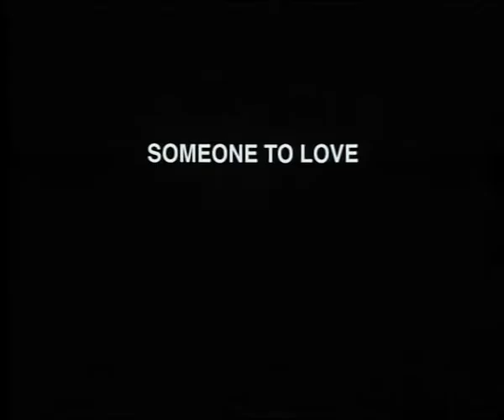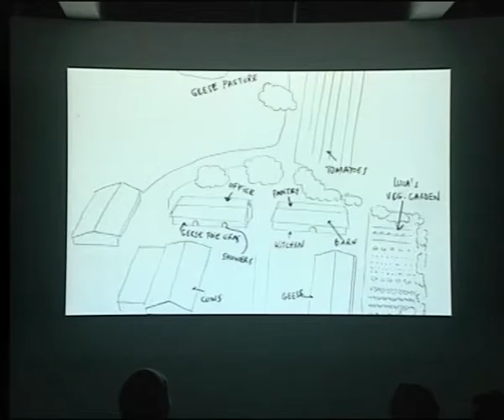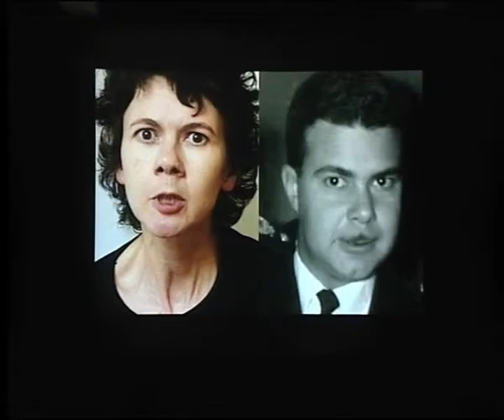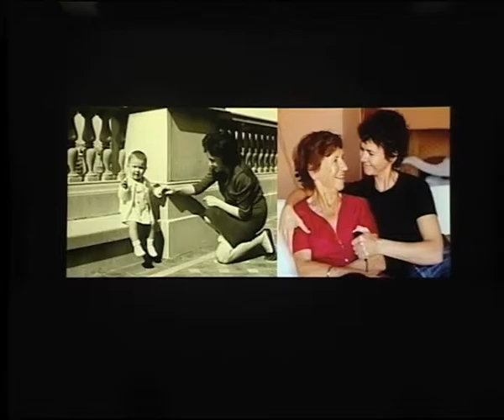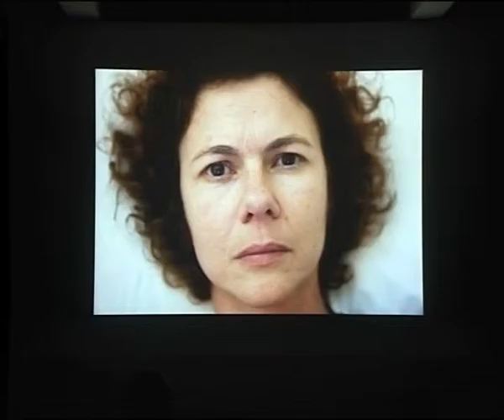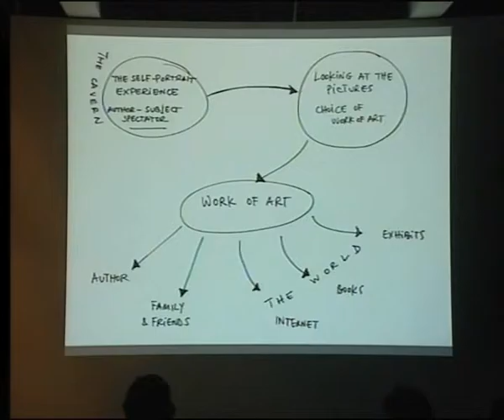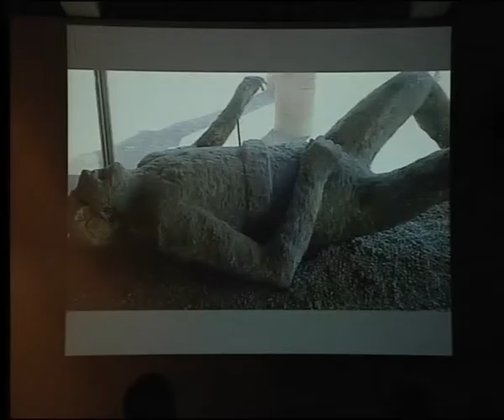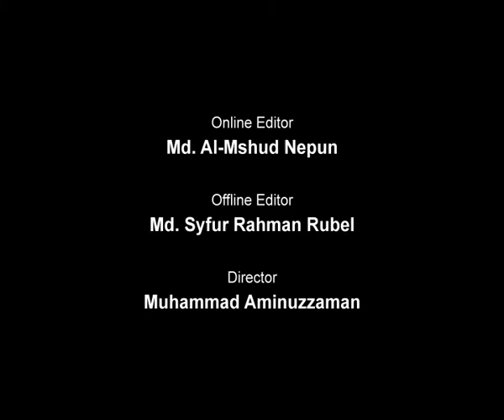Artist Talk | Cristina Nuñez | Chobi Mela VIII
An artist talk by Cristina Nuñez which took place in Goethe Institute, 25th January, 2015 during Chobi Mela VIII.